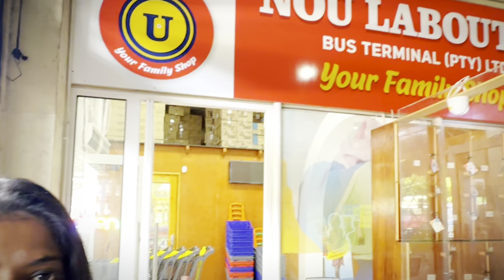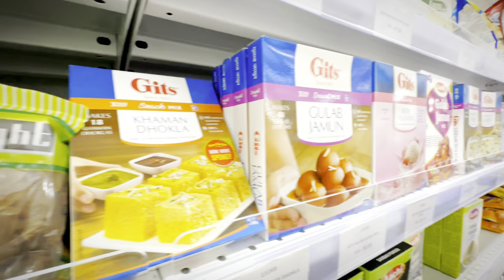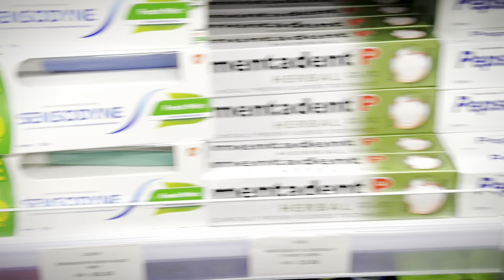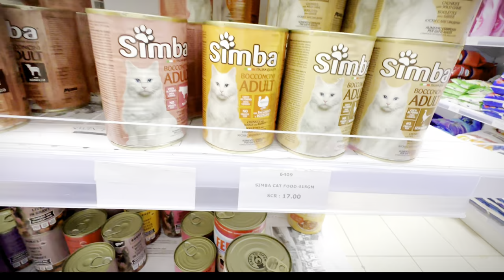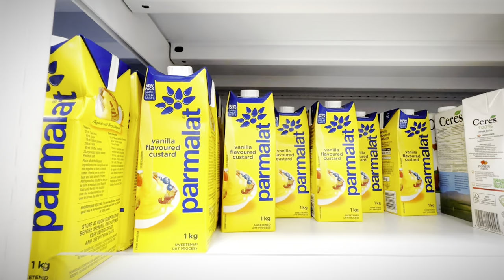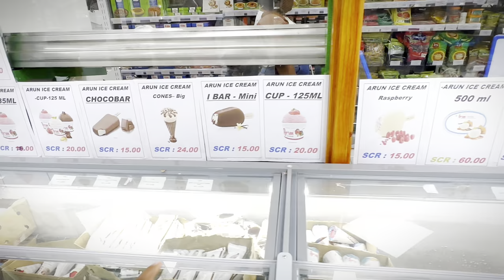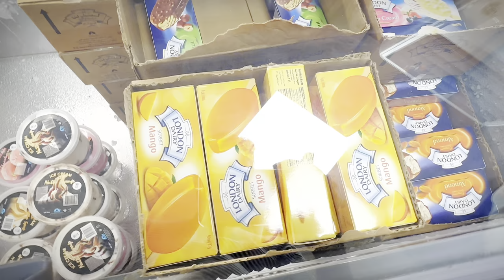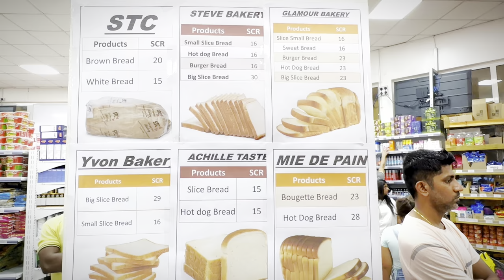I Got Lost In The Seychelles Grocery Store (Supermarket Tour)